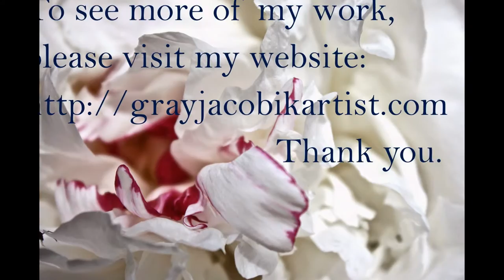A Land Beyond Belief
An encaustic abstract painting by Gray Jacobik.
encaustic, oil stick, powdered pigment, on cradled birch wood